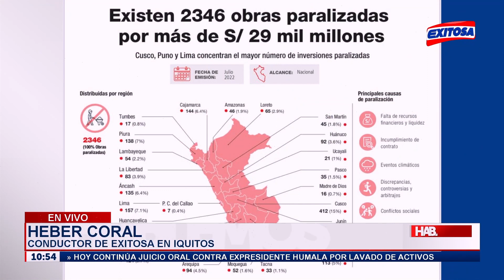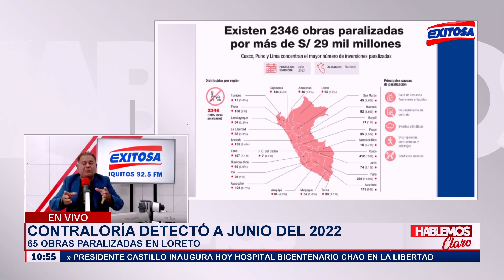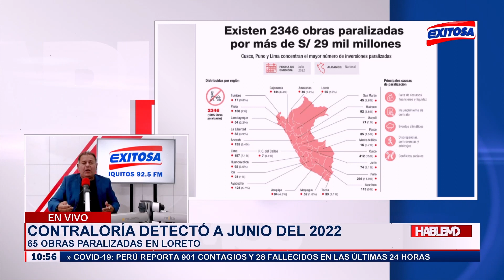🔴🔵Contraloría detectó 65 obras paralizadas en Loreto a junio del 2022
La Contraloría detectó 65 obras paralizadas en la región de Loreto y 2346 en todo el país a junio del 2022.

Exitosa Perú
"La voz de los que no tienen voz"

Corporación Universal